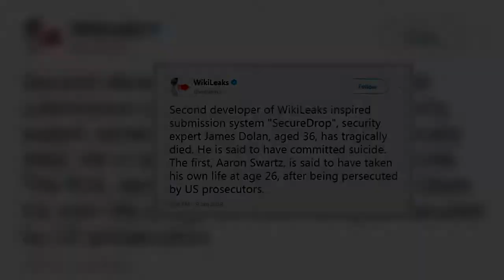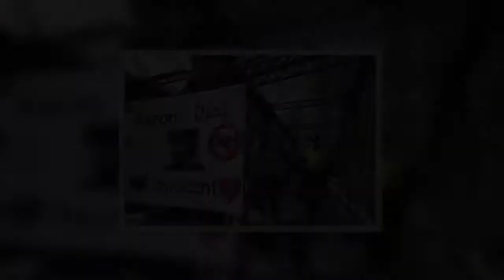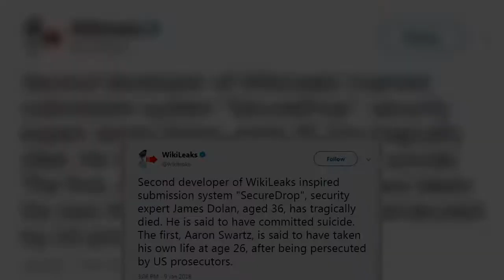Internet activist is found hanged in a Brooklyn hotel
An outspoken internet activist killed himself in a New York hotel in eerily similar circumstances to fellow hacker and Reddit co- founder Aaron Swartz.James Dolan, 36, took his own life at a newly opened hotel, Gowanus Inn and Yard, in Brooklyn just after Christmas.He is the second developer of the whistle-blower submission system SecureDrop to commit suicide by hanging in the same area.Soon after his death, the internet started drawing similarities between Dolan's suicide and that of Swartz who hanged himself in his Brooklyn apartment in 2013 as he was being pursued by federal agents.Among those was WikiLeaks, who tweeted: 'Second developer of WikiLeaks inspired submission system 'SecureDrop' security expert James Dolan, aged 36, has tragically died.He is said to have committed suicide.The first, Aaron Swartz, is said to have taken his own life at age 26, after being persecuted by US prosecutors.' While Swartz's suicide brought about small rallies as his family blamed the government for his death, Dolan's went virtually unnoticed.Dolan was insanely private and had gone to lengths to make himself invisible online.'He was very humble and very private,' a source told the New York Post this week.'He wouldn't have wanted anyone to talk about him, so we are respecting that now.' Those close to Dolan dismissed the similarities between the two SecureDrop suicides, saying any talk of it was 'totally unfounded and false conspiracies'.Some say he suffered depression and post traumatic stress disorder after two deployments to Iraq.When Dolan returned from his final deployment in 2005 he worked as a cyber security expert.He developed SecureDrop with Swartz and journalist Kevin Poulsen in 2012.The system allows media organizations to safety accept whistle-blower documents from anonymous sources.It was taken over by non-profit Freedom of the Press Foundation after Swartz's death.Trevor Timm, executive director of the foundation, reiterated Dolan's desire for privacy when he wrote a tribute to him earlier this month.'James was an intensely private and modest person, and despite the fact the SecureDrop soon got a lot of attention when Freedom of the Press Foundation took the project over, he constantly insisted that Aaron deserved all the credit,' Timm said.'Yet SecureDrop would not currently exist without James, and he deserves all the commendation in the world for making it what it is today.'We don't know why James took his own life; we do know, however, he long suffered from PTSD from his time serving in the Marines during the Iraq War.It was an experience that affected him in multiple ways.'He often cited the Iraq War as his inspiration for wanting to help journalists and whistle-blowers; it made him realize governments needed to be much more transparent and accountable.' Dolan, who had moved to San Diego in 2015 to work as a security head for the charity website Classy, was back in New York for the holidays when he died.For those seeking help, please contac